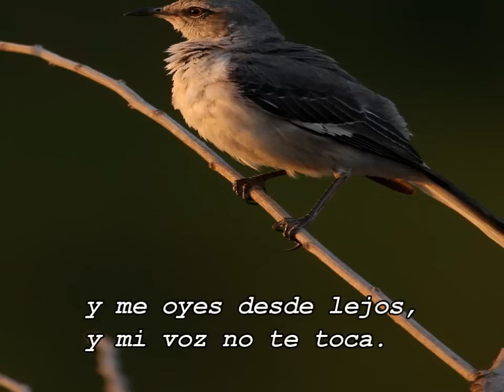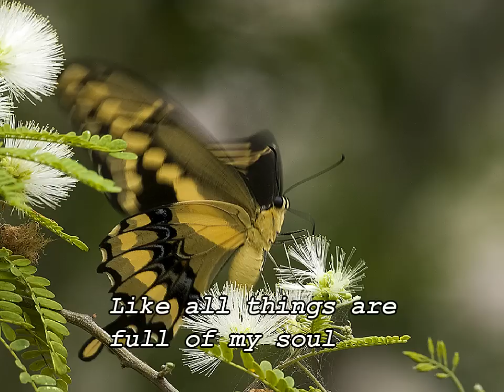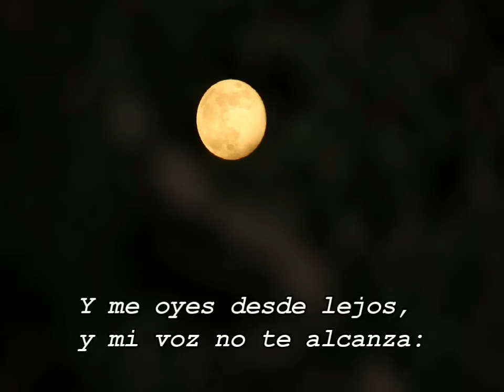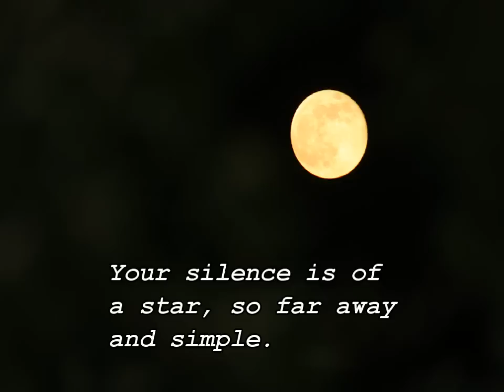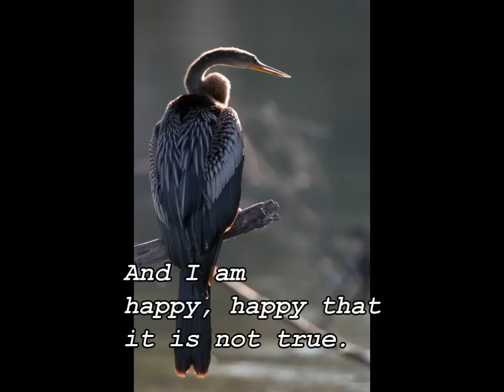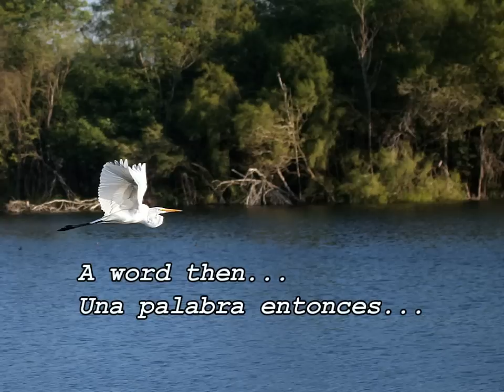Pablo Neruda - I Like When You are Quiet (Me gustas cuando callas)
English and Spanish narration of Pablo Neruda's Poem XV, I Like When You Are Quiet (Me gustas cuando callas). Subtext in both English and Spanish. Featuring nature photography of birds and butterflies.
Voice (Voz), Photos (fotos) - Gilberto Graywolf/Vela
Music (Música) - Ernesto Cortazar.Beethovan's Silence from Album, Concertos, Vol. I
Poem XV - Twenty Love Poems and Song of Despair
Poema XV - Veinte poemas de amor y una canción desesperada
Poetic Photographs (Fótos) - Gilberto Graywolf Vela